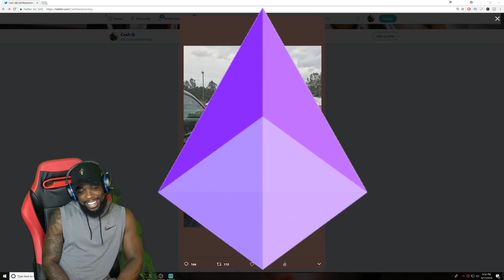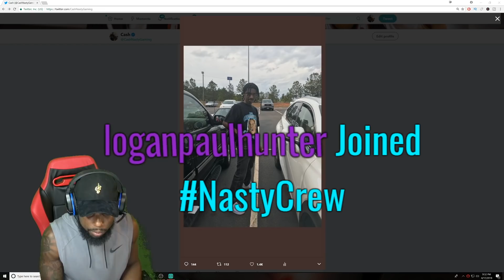FORTNITE ONLINE BULLY GETS EXPOSED LIVE! Fortnite Battle Royale Funny Moments